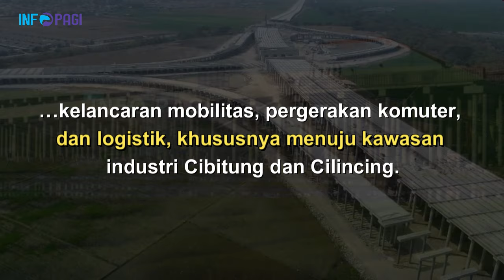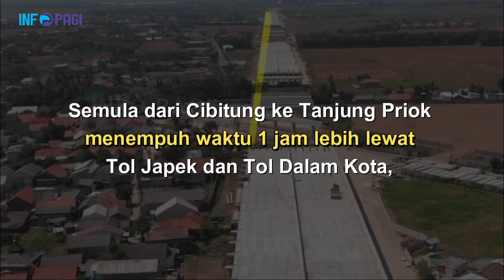Bersiaplah! Tol Cibitung-Cilincing Dibuka Gratis 31 Juli 2021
PT Cibitung Tanjung Priok Port Tollways (CTP) selaku Badan Usaha Jalan Tol Cibitung-Cilincing dalam waktu dekat akan mengoperasikan Jalan Tol Cibitung – Cilincing Seksi 1 Segmen Junction Cibitung – Interchange Telaga Asih. Berdasarkan Surat Keputusan Menteri Pekerjaan Umum dan Perumahan Rakyat Nomor 837/KPTS/M/2021, Segmen Junction Cibitung – Interchange Telaga Asih sepanjang 2,65 KM telah memenuhi persyaratan laik fungsi secara teknis, administratif, dan sistem operasi sehingga dapat dioperasikan.